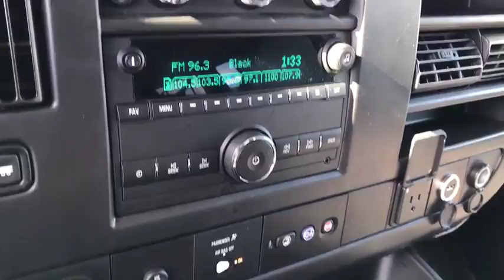2017 Chevrolet Express 3500 Columbus, London, Springfield, Hilliard, Dublin, OH P216962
2017 Chevrolet Express 3500

2017 Chevrolet RWD Express 3500 LT Passenger Summit White 6-Speed Automatic HD with Electronic Overdrive Clean CARFAX.